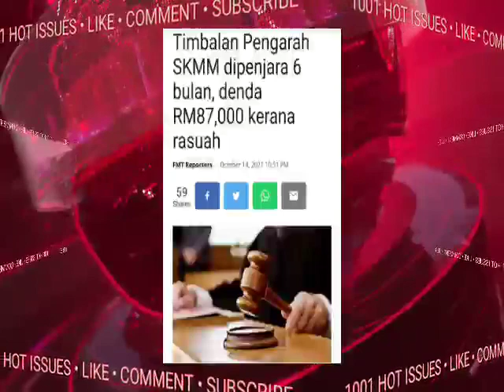PANAS!!!! TIM.PENGARAH DIPENJARA SERTA-MERTA..